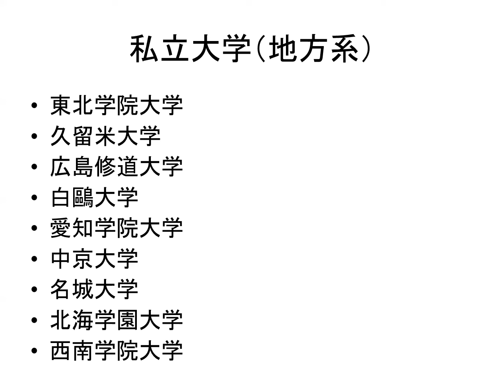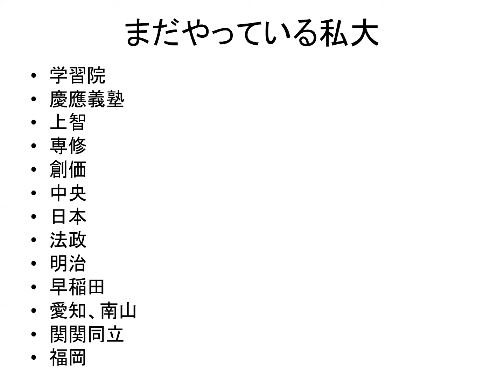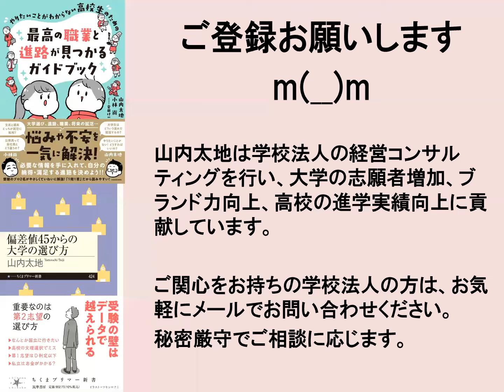消えた法科大学院の墓標